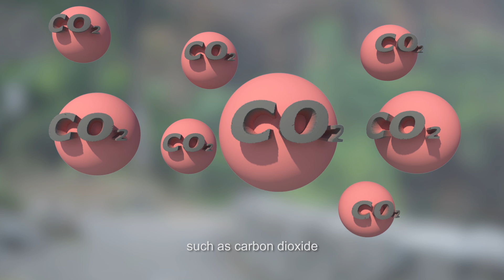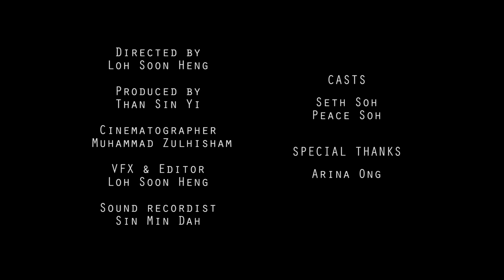A Boy From The Future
When Seth is waiting for his sister at the park, someone from the future appears and warns him about the consequences of global warming.

This video has been awarded first prize in the Institutes of Higher Learning category of the National Climate Change Competition (NCCC) 2015.